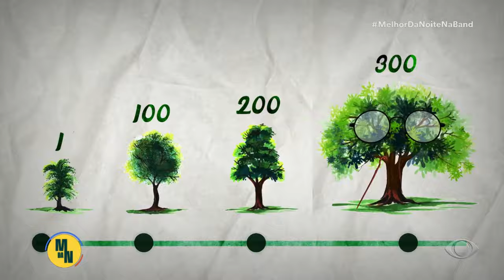Conheça a produção de um dos melhores azeites do mundo no "Tá no campo, tá na mesa"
Entenda como acontece a produção de azeite, com Bárbara Guimarães, que conheceu também outras versões do fruto